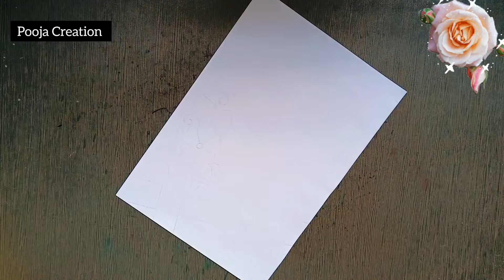Pink 💖 Border Design/ Project Work Designs /Project Design / Front Page Design/Border Design /A4size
CIRCLE⭕ BORDER DESIGNS/ PROJECT WORK DESIGNS/ ASSIGNMENT FRONT PAGE DESIGN /SIDE BORDER DESIGN /FILE

paper-border
border-design

project work,
projected design,
বন্ধু খাতার ডিজাইন,
project work side designs,
project work designs new model 2023 easy,
project drawing,
paper designs,
project dizain,
telugu project work designs,
project side designs,
circle design for project,
positive design,
project work designs flowers,
project front page design,
bondhu katha,
bondhu katha design,
drawing
portfolio design,
assignment design,
project border design,
project work designs new model 2022 easy,
circle border design,
file front page decoration,
paper designs,
paper border designs,
project work,
portfolio front page design,
portfolio drawing,
first page design for project
drawing,
project file design,
circle designs,
front page designs,
side designs for project work,
प्रोजेक्ट डिजाइन,
cover page,
project front page,
paper design,
assignment,
project design for front page,
designs,
designs for projects,
projector design,
project design simple,
border designs,
portfolio,
file decoration,
project drawing,
practical design,
design,
work designs,
project design,
border design for project,
project designs,
border design,
portfolio design,
front page design,
project side designs,
project work,
design for project work,
practical design,
project work designs simple,
portfolio drawing,
front page,
pooja creation,
design project,
portfolio design front page,
file decoration,
project decoration,
assignment decoration,
project file decoration ideas school easy,
assignment cover page design, project,
first page design for school project,
paper border ,file, paper designs,
Pooja creation border design, front page drawing,
cover design for project,a4 sheet,
activity front page design,
art integrated
assignmentdesign new model,
assignment designs,